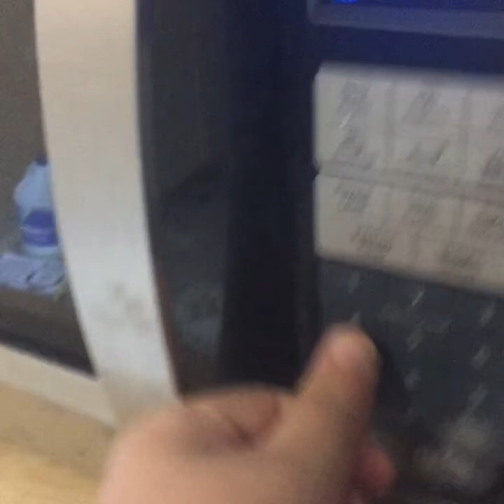If my life was a video game 2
I gfjgfjgg